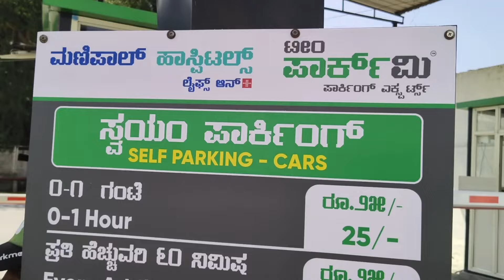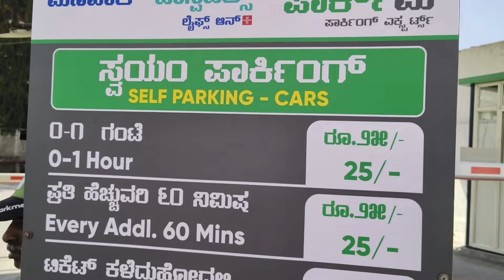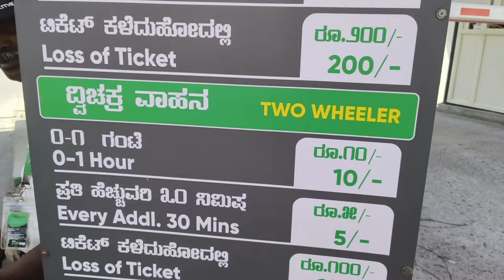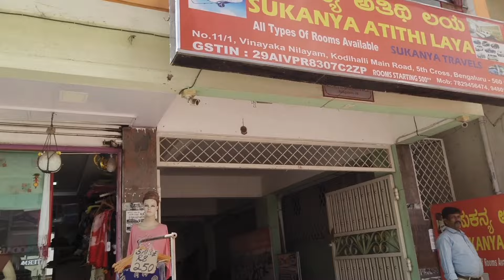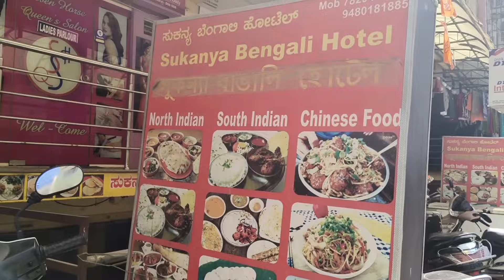Manipal Hospital Bangalore।।কি ভাবে যাবেন।।চিকিৎসা খরচ কত।।কোথায় থেকে চিকিৎসা করাবেন। সম্পূর্ণ তথ্য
Ratna lifestyle vlog e apnake sagoto.Amar vlog gulo valo lagle support kore pase thakun.Ratna lifestyle vlog Monipal Monipal Hospital Bangalore মণিপাল হসপিটাল